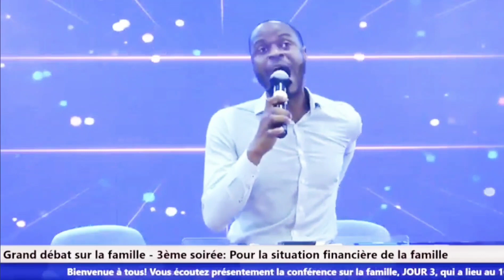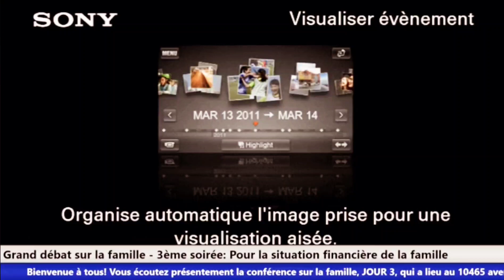Mape mache sèl ak Jezi # 93 kreyòl, Gen Yon Non Mwen Renmen chante #17 Révéillons-Nous.